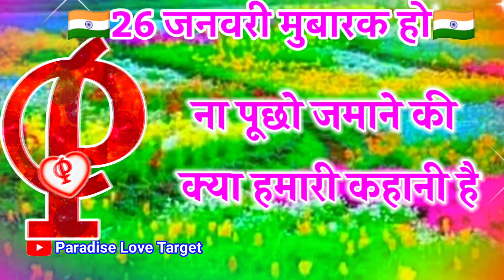26 January Ka Status 2023 🌹 P Naam Ki Shayari 🌹 26 January Ki Shayari Video 🌹 Deshbhakti Shayari 🌹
26 January Ka Status 2023 🌹 P Naam Ki Shayari 🌹 26 January Ki Shayari Video 🌹 Deshbhakti Shayari 🌹

LOVE U ALL.  Take Care AND Be Positive.